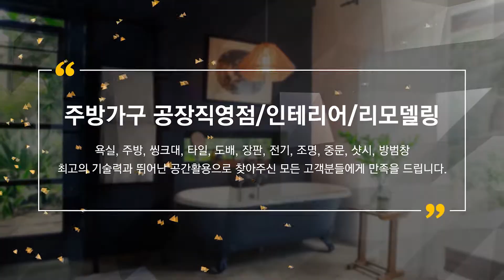의정부인테리어업체 이안에인테리어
의정부인테리어잘하는곳,금오동인테리어,의정부인테리어업체 이안에인테리어 입니다.